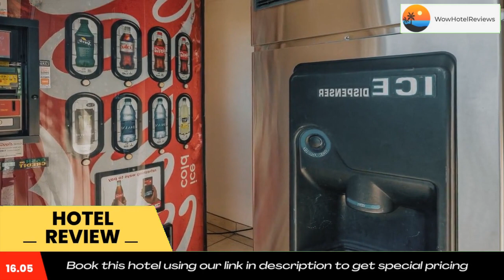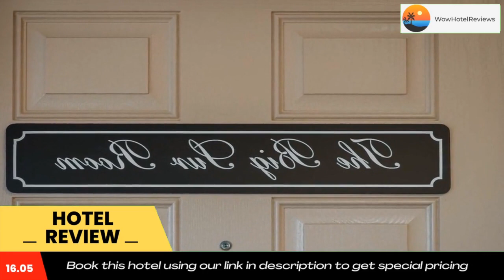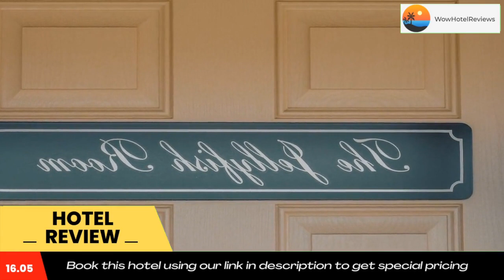Stage Coach Lodge Review - Monterey , United States of America 78991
Stage Coach Lodge

Located in Monterey just 1.6 mi from Fisherman's Wharf, the Stage Coach Lodge offers an outdoor pool and putting green. Free Wi-Fi is available on site.

All guest rooms include a 40" flat screen TV, a microwave, a refrigerator, and a coffee machine.  Spacious bathrooms feature granite counter-tops.

A diver's quarters with full dove equipment, a sink, drying hooks and showers is available to guests. The hotel features a calming garden, and poolside seating is provided on the sun deck.  The helpful concierge staff is available to assist with sightseeing plans.

Del Monte Golf Club is within 0.9 mi of the Stage Coach Lodge and the Monterey Bay Aquarium is 7 minutes' drive away.  Whale watching tours are available at Monterey Bay Whale Watch, just 1.6 mi away.